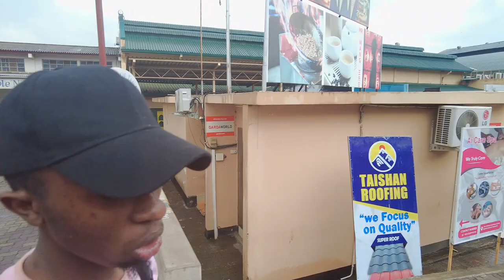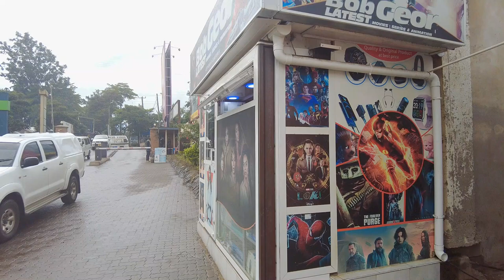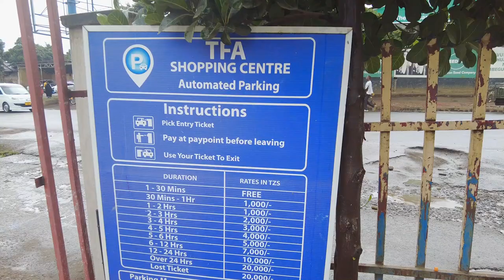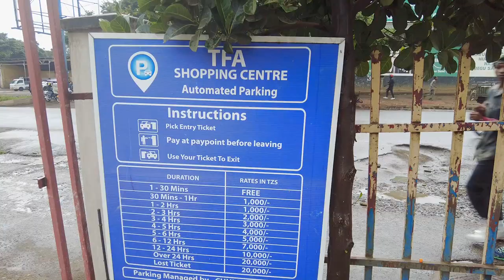🇹🇿 The Part Of Arusha Tanzania You Dont See !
The Part Of Arusha Tanzania You Dont See On Today's Episode we will be exploring more Arusha Tanzania.

Arusha is a city in East Africa's Tanzania, located at the base of volcanic Mt. Meru. It's a gateway to safari destinations and to Africa's highest peak, 5,895m Mt. Kilimanjaro, lying some 100 kilometers northeast.

00:00 - Introduction
00:57 - Interview With Local Tour Guide
06:13 - Tour Begins At Shoppers Area Arusha
15:04 - Mishkaki (BBQ Beef) Street Food In Arusha
16:08 - Checking Out The Prices For Local Fruits
19:25 - How The Local Mbege (Banana Beer Is Made)
21:53 - Trying Mbege (Banana Beer For The First Time)
23:19 - Visiting New Kilombero Market Arusha

Follow Katanga on Instagram @katangatanzania